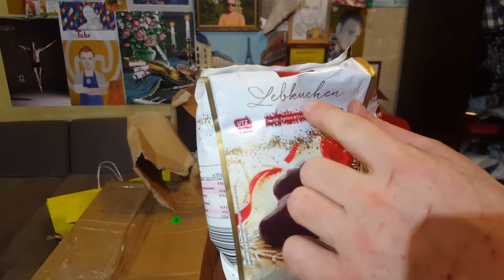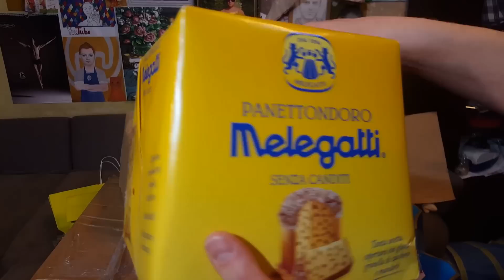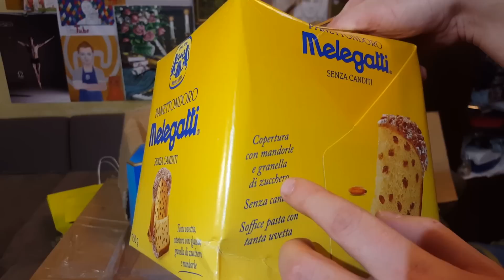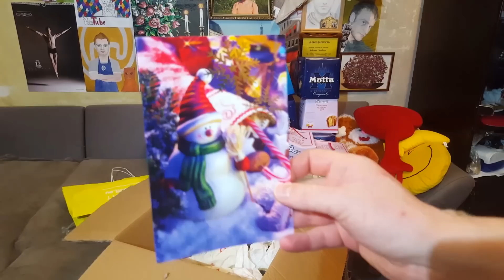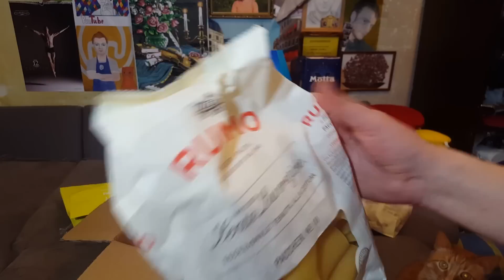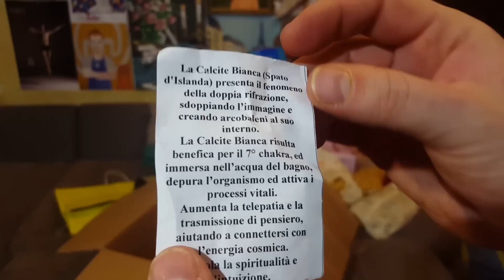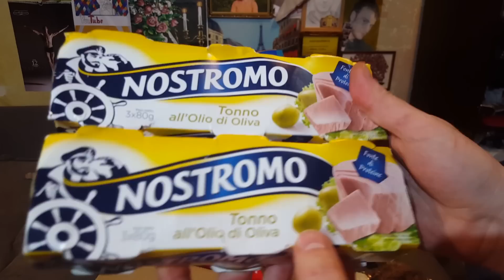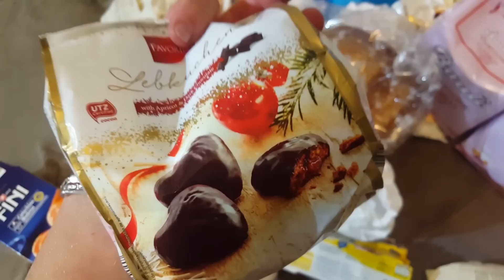ОГРОМНЫЕ ПОСЫЛКИ ИЗ ИТАЛИИ ОТ НИКОЛАЯ